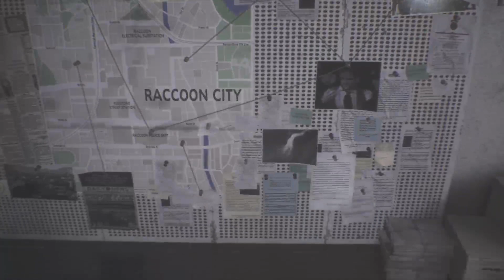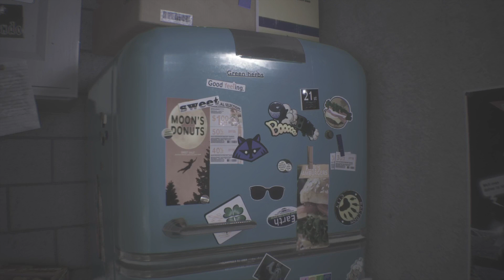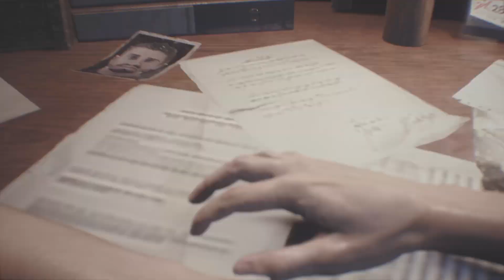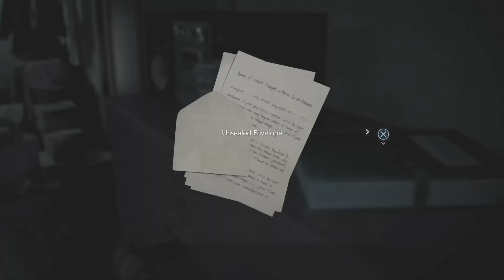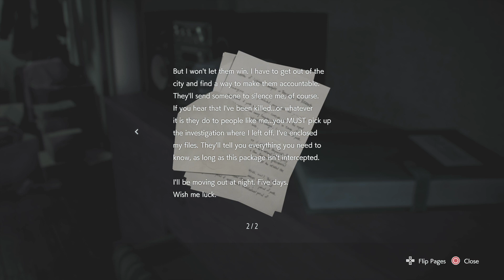RE3| ready to die ALOT?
We’re back baby! Twitch and YouTube! Goin for daily on both!